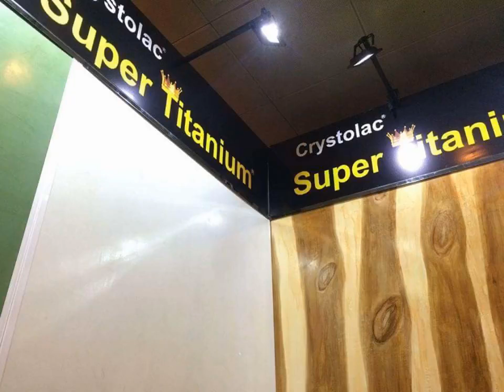21174957 1502876149802992 5554593955951149056 n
We provide friendly service with our customers👬👬👬👷
Crystolac super titanium Crew